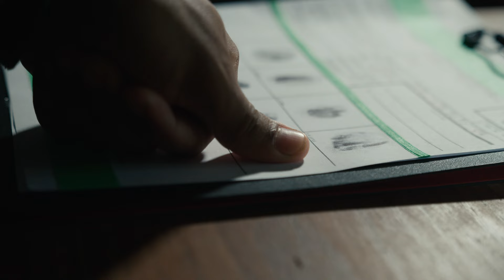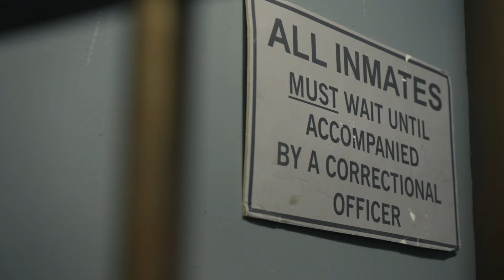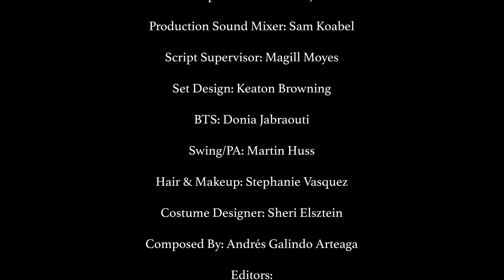Two Brothers Season Two Premiere | Full Episode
Aaron, Cameron, & Liam's fate hangs in balance as they fight to survive. Aiden faces unjust accusations, Casey's surgery leads to unforeseen complications, Paige receives unexpected news, & a tragic loss leaves loved ones grieving

Two Brothers is now streaming on OUTtv, watch the full second season now.

🇺🇸  In the USA on OUTtv.com, the OUTtv Apple TV Channel, OUTtv on The Roku Channel and OUTtv on Comcast and Cox
🇦🇺 In Australia on OUTtv.com, the OUTtv Apple TV Channel and the OUTtv Prime Video Channel
🇬🇧 Watch on OUTflix.com or on the OUTflix UK Apple TV channel
🇮🇪 Watch on OUTflix.com
🇸🇪🇳🇴🇩🇰🇫🇮 Watch OUTflix via Allente